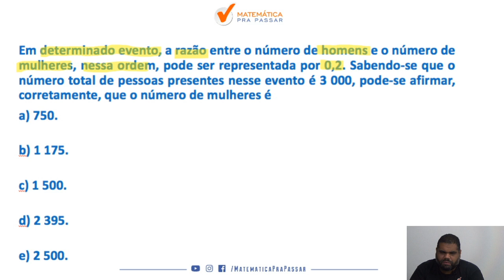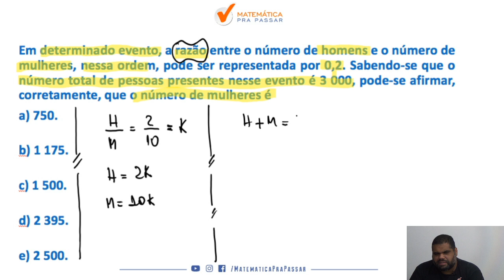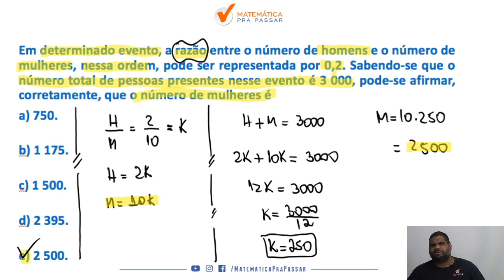Aprenda Razão e Proporção para PM-SP [ correção do quiz ]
Quer Aprender Razão e Proporção para a prova da PM-SP?

Então assista esse vídeo onde nosso professor, Marcão, irá te ensinar uma técnica infalível  para detonar qualquer  questão de Razão e Proporção e arrebentar na prova de Matemática da PM-SP.

Então aproveite essa correção e Bora Aprender.